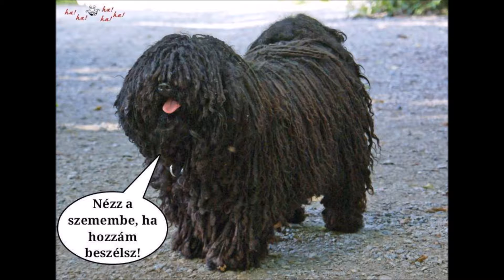Állati jó képek 07